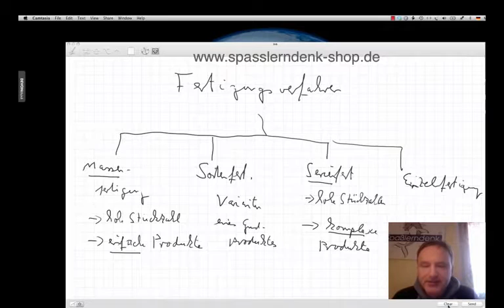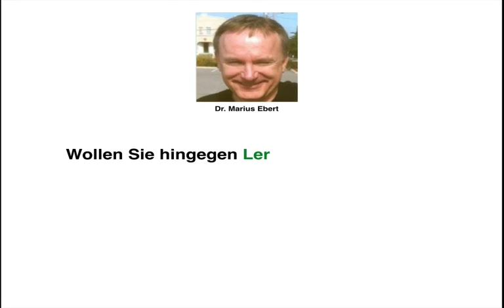Fertigungsverfahren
Beispiele:
• Betriebswirt
• Technischer Betriebswirt
• Technischer Fachwirt
• Industriefachwirt
• Wirtschaftsfachwirt
• Handelsfachwirt
• Personalfachkaufmann
• Industriemeister
• Küchenmeister
• Restaurantmeister
• Hotelmeister
• Abwassermeister
• Wassermeister